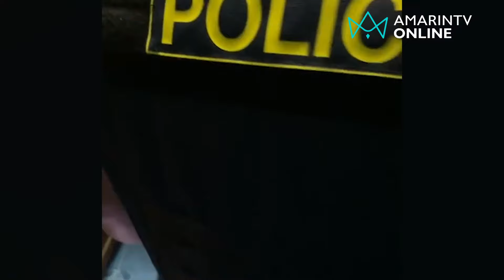ล้อมจับระทึก! โจรชิงทองแม่ค้าส้มตำเหิมยิงสู้ตำรวจ | อมรินทร์อัปเดต